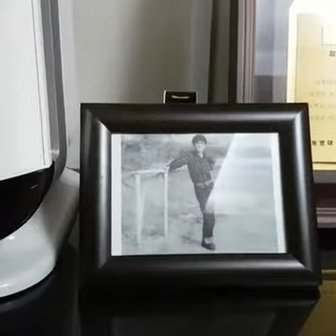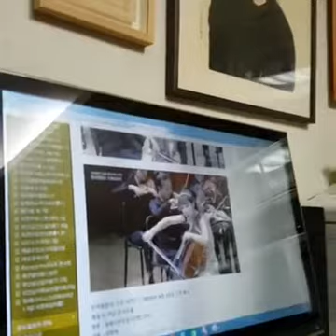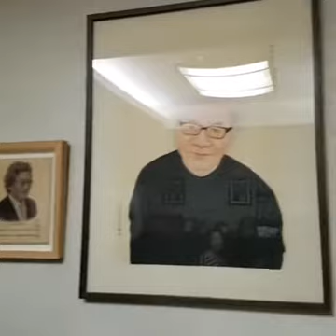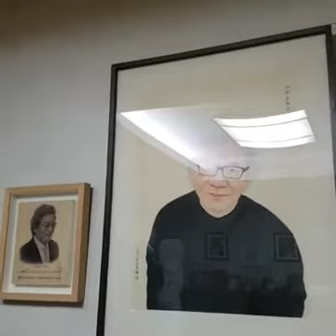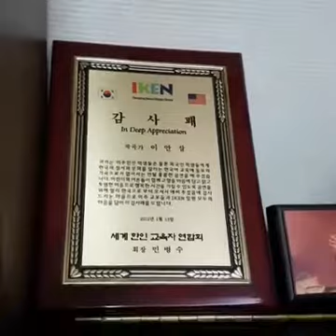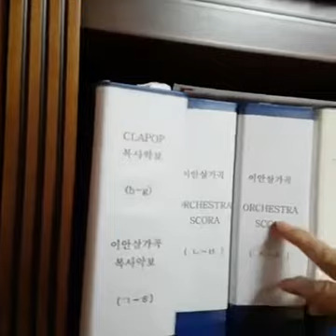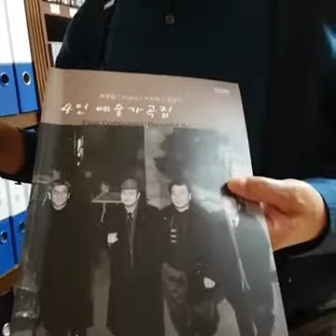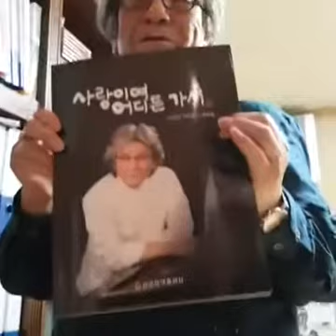작곡가 이안삼의 '음악의 산실'을 찾아 / 2016년 11월 17일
'내 마음 그 깊은 곳에', '사랑이여 어디든 가서'의 작곡가 이안삼 선생님의 광화문 작곡 스튜디오를
이안삼 카페 2016년 12월 3일.(토요일 오후 5시 서초동 라비따)
제10회 이안삼카페 송년음악회에서 실행할 페이스북 라이브 촬영을 앞두고
예행연습을위해 카페 운영자들이(서영순 - 향기나, 리나, 김옥희 - 갤러리, 김문기) 방문하여
선생님께 스튜디오 내부의 음악자료 보관물과 역사를 직접 설명을 듣는 기회를 가졌다.
이 영상은 이안삼 선생님의 스마트폰으로 촬영하여 페이스북으로 라이브로 중계되었고,
그 영상을 저장하여 유투브에서 소개한다.

영상촬영 편집_김문기-김문기의 포토랜드.